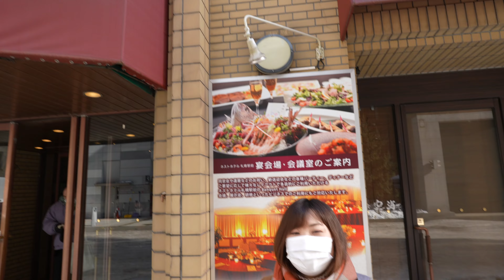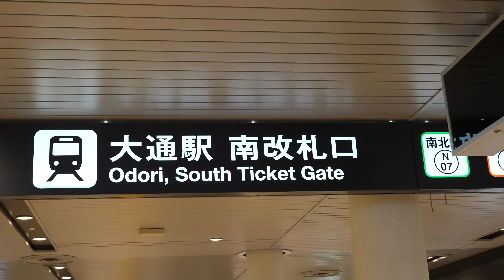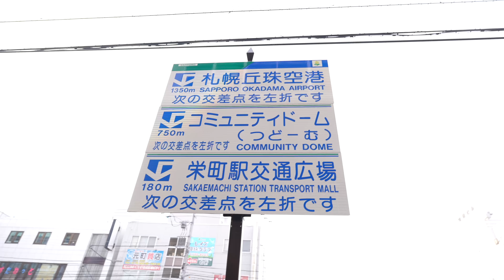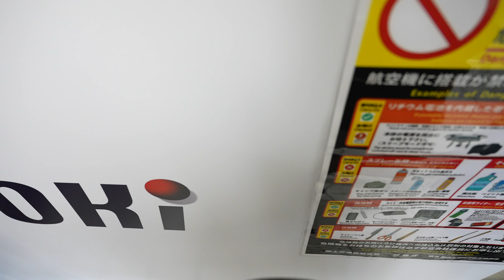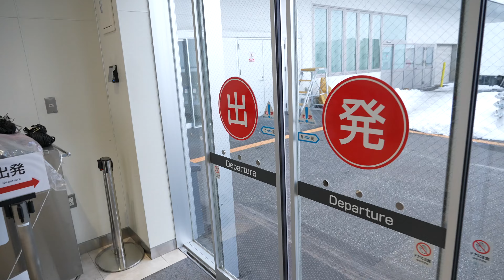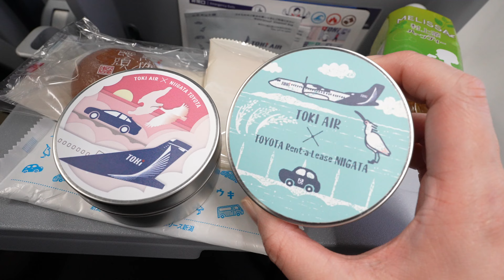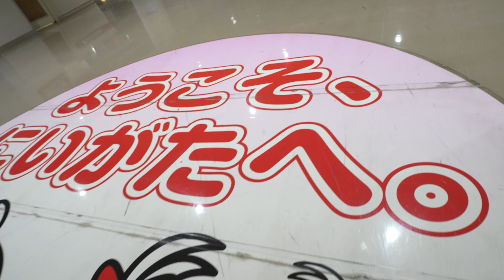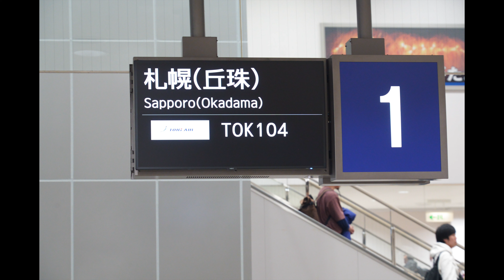新潟〜札幌１泊２日の旅２日目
【再生リスト】